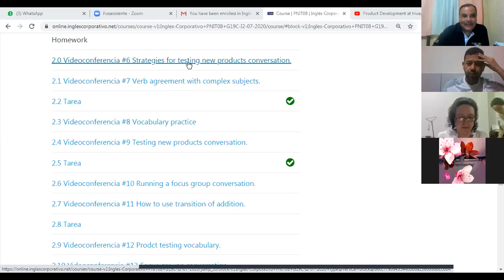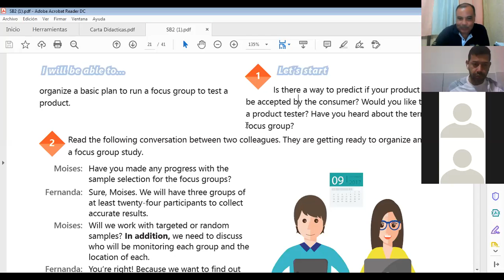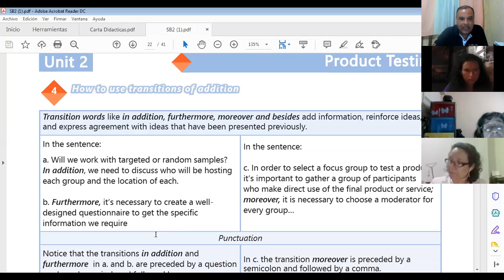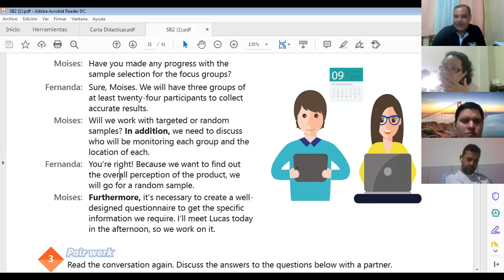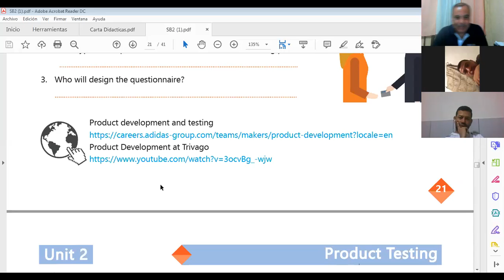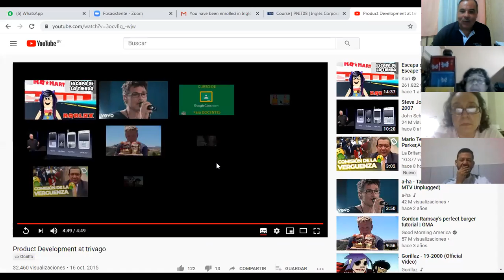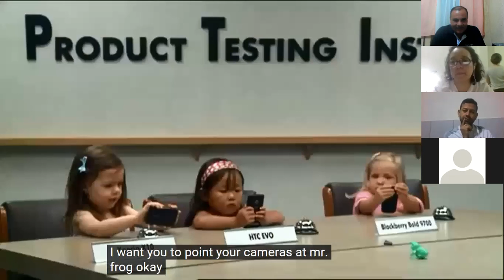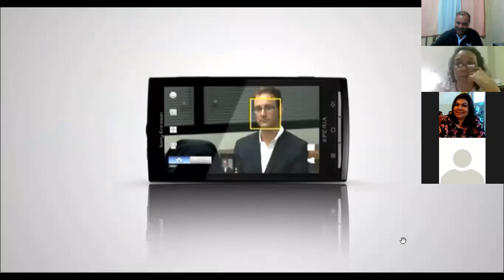Ingles Corporativo-Videoconferencia #10 Running a focus groupconversation.